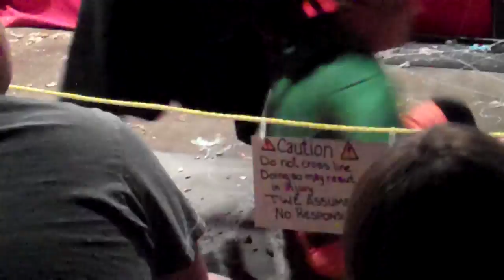White N Nerrdy vs Wild Ride Jon Evans.MP4